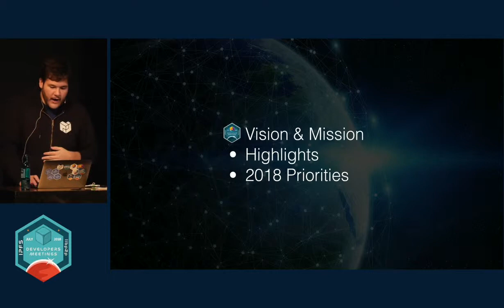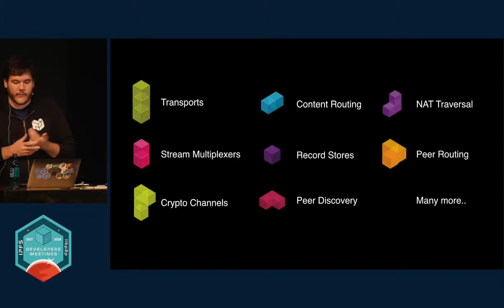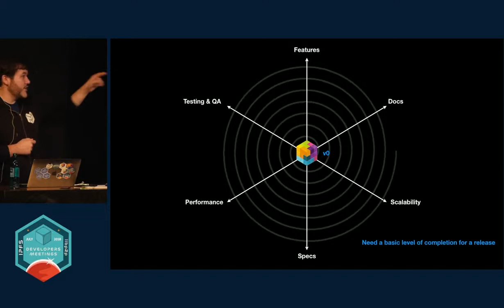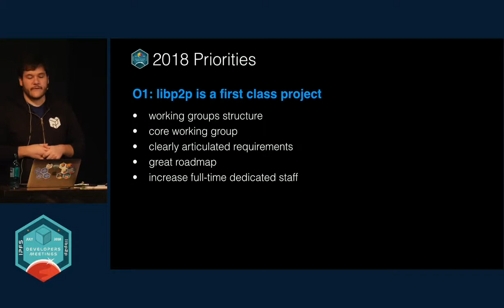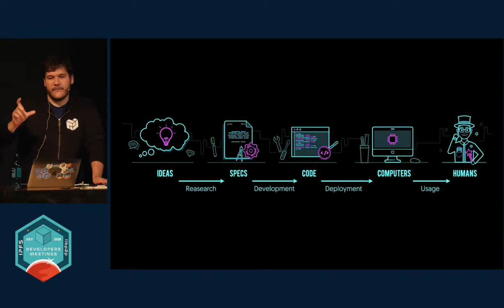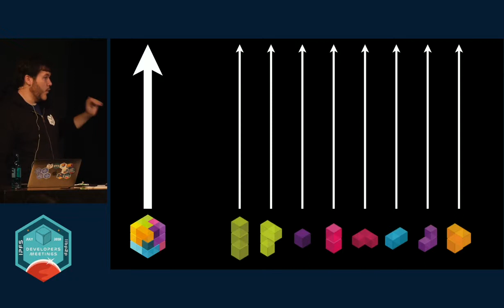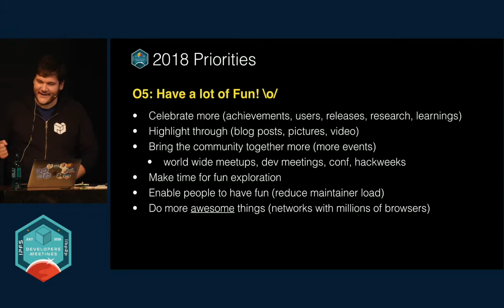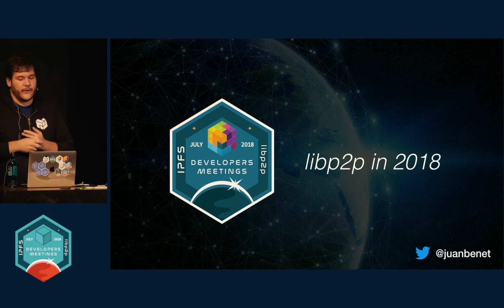libp2p in 2018 - Juan Benet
Originally recorded during the Berlin Developers Meetings from July 9-13, 2018.